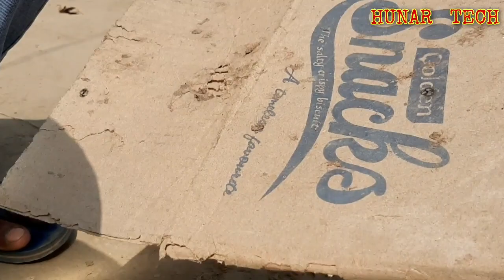Water Convex , Magnifying Lens/पानी से कैसे बनाएं Convex Lens/Make Lens/How To Make Magnifying Lens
Water Convex Lens/पानी से कैसे बनाएं Convex/ How To Make Lens/How To convex Lens At Home/Hunar tech

Hunar tech channele aapka dil se abhinandan krta hai.
Ham es channele se scince se jide experiments ka videos hamesha late rahenge.